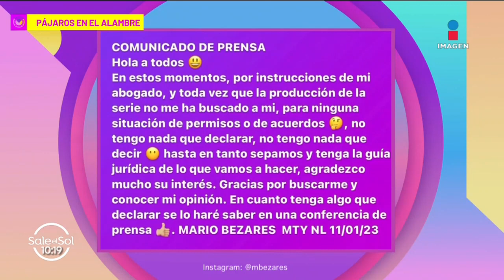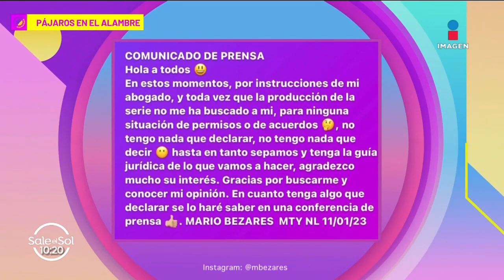'No me han buscado': Mario Bezares reacciona a serie sobre Paco Stanley | Sale el Sol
Luego de hacerse público que la bioserie de PacoStanley se llevará a cabo y será protagonizada por Belinda, LuisGerardoMéndez y DiegoBoneta, es MarioBezares quien así reaccionó a través de sus redes y asegura la producción de este proyecto no lo ha buscado para autorizar el uso de su nombre.